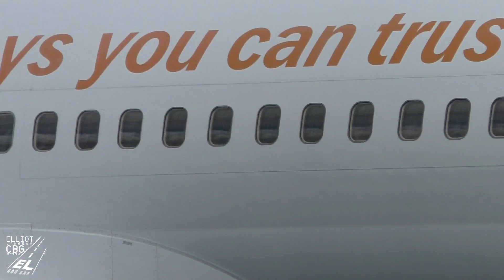Afternoon Plane Spotting at Manchester Airport | 26/08/2017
Filmed on a warm summer afternoon from Manchester's friendly visitor park I present my 2nd of 3 spotting compilations. Filmed between 1100 & 1500 we see the lunch time rush mainly the American flights departing but also exciting catches such as Hainains & Saudi Arabians 787s. Cathay & Singapore A350s among much more. I hope you enjoy this the holy grail of UK plane spotting.

I was joined by at the AVP by good friends.

CBGSpotter uploads videos daily from a mixture of civilian and military locations. Including Cambridge, Heathrow, Stansted, London City, Gatwick, Manchester, Birmingham & Dublin (Civil).  RAF Lakenheath, Mildenhall & Marham (Military).  Duxford/RIAT/Bruntingthorpe for airshows..

Equipment:
Camera- Panasonic HC-V770 (50x Zoom)
Or
Camera- Panasonic HC-W570 (90x Zoom)
Microphone - Rode Video Mic Pro with Rode Deadcat VMP Windshield
Monopod – Kenro-VT101-Video-Monopod (Fluid Head)
Scanner – Uniden Bearcat BC75XLT

All videos are ©ElliotL-CBGSpotter and must not be used or uploaded without my permission.